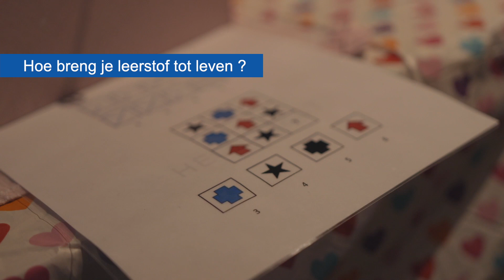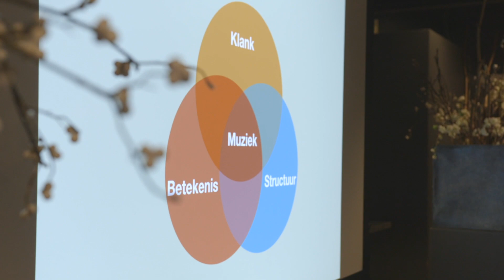Albeda: Conferentie leren & innoveren 2019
Dinsdag 2 april 2019 vond de vijfde Conferentie leren & innoveren plaats. Meer dan 500 collega’s kwamen naar het Maasgebouw en De Kuip om deel te nemen aan de talrijke workshops, masterclasses, skybox-sessies en Albeda Talks. Na een enerverende opening met de wol-act was de toon gezet. Nadat iedereen zich uit de wol had bevrijd, gingen de sessies van start.
In alle zalen van het Maasgebouw en De Kuip namen collega’s en studenten hun deelnemers mee in het zichtbaar maken, delen en verdiepen van innovatieve aanpakken rond het leren van een beroep.